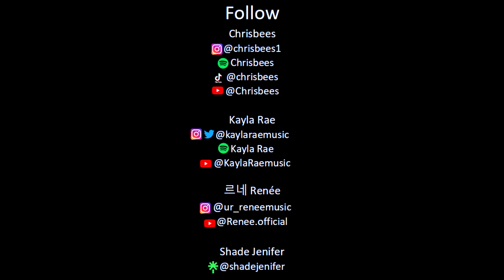Chris Brown - Under The Influence (Mashup Quartet Cover) SEASON 4 FINALE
Cover song performed by Chrisbees, Kayla Rae, 르네 Renée & Shade Jenifer

Video Edit: Ace N Black